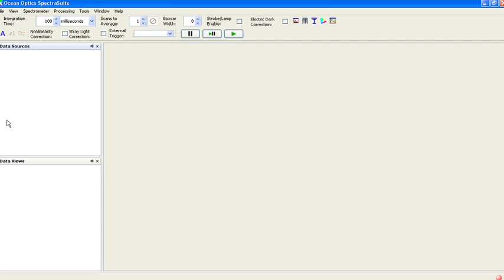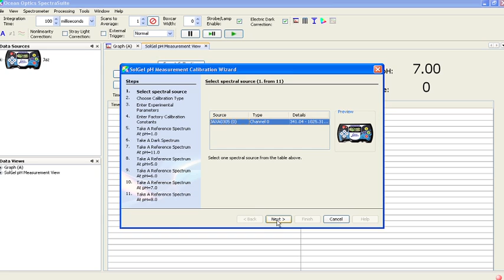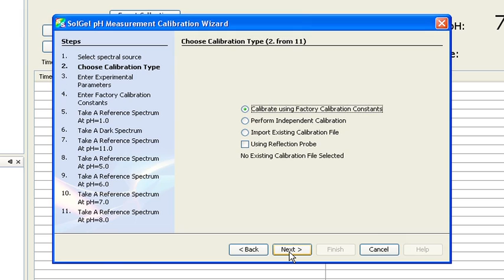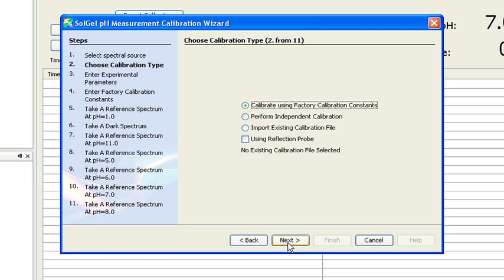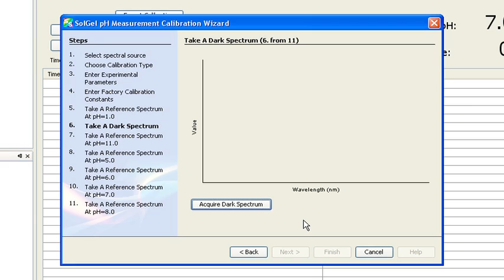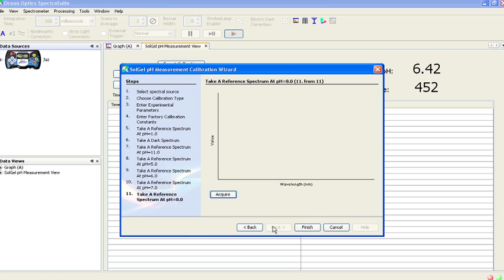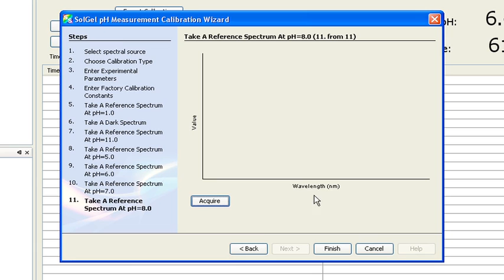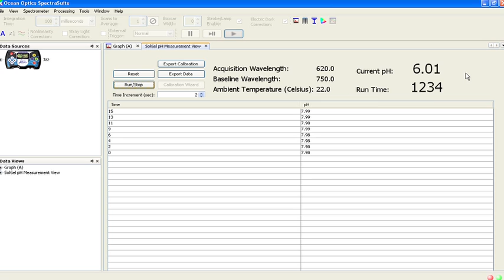Smart pH Cuvettes from Ocean Optics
Meet Smart pH Cuvettes, embedded with pH sensing material. Smart pH Cuvettes are great for the biological pH (5.0-9.0) range samples, are semi-disposable and require very little maintenance. In this video we introduce you to the basics of our sensors technology and perform a basic pH Calibration using SpectraSuite Software.